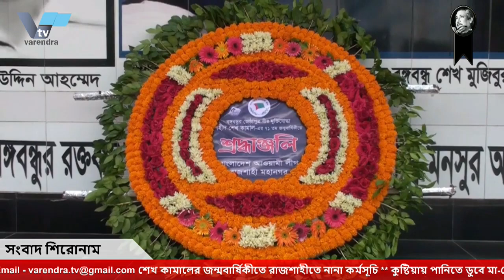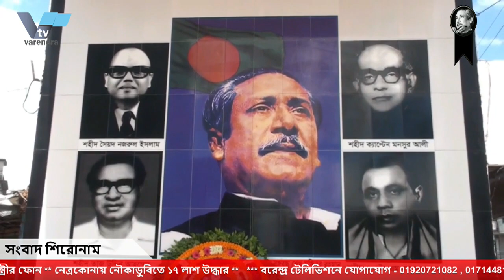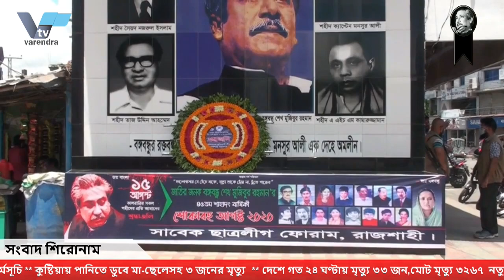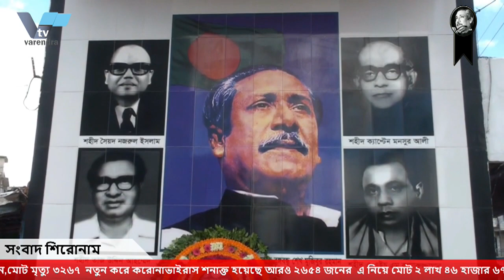রাজশাহীতে বঙ্গবন্ধু শেখ মুজিবুর রহমানের জ্যেষ্ঠপুত্র মুক্তিযোদ্ধা শেখ কামাল এর জন্মবার্ষিকী পালিত